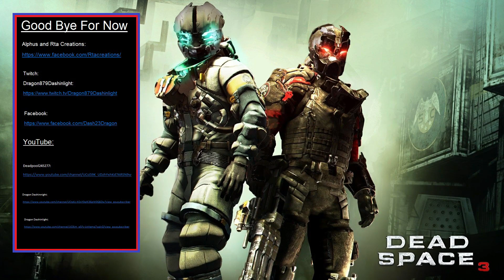Dead Space 3 Part 4